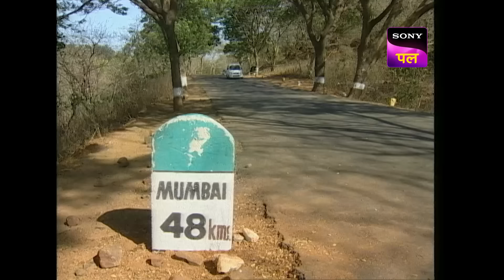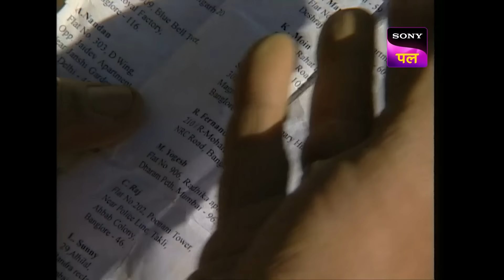CID के Investigation में हुआ एक Twist | Multiple City Investigations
With the Doctor's murder, the case has changed course. The squad learns more about the offenders and their potential escape route by conducting investigations around the clinic. After the contents of the stomach are examined forensically, a piece of paper with writing on it is discovered. Why did the IB officer have to ingest the paper before he passed away? What made it so special?

Show name: CID
Starcast: Shivaji Satam, Dayanand Shetty, Aditya Srivastav
Produced by: B.P. Singh
Episode Number: 214